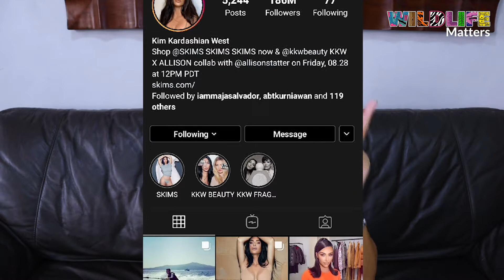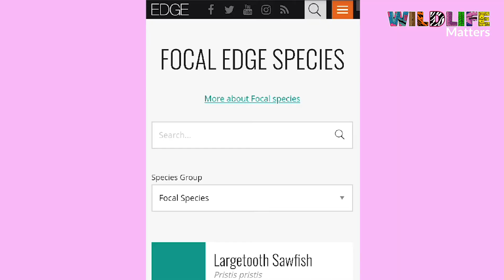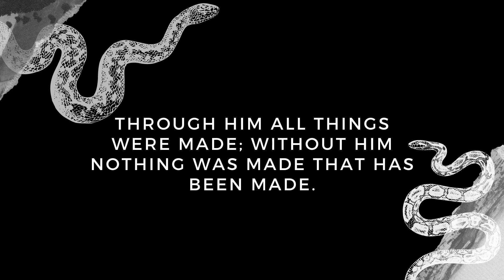Don't ignore these animals! Pay attention!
Many animal species are on the brink of extinction and we don't even notice it. While all endangered animals need help, the sad reality is only the "popular" cute, cuddly, or large and dangerous ones are receiving help and that leaves the "unattractive" species disappearing without the world knowing. Creatures like spiders, lizards, cloud rats are losing their footing in nature. Learn about charismatic and non-charismatic animals.